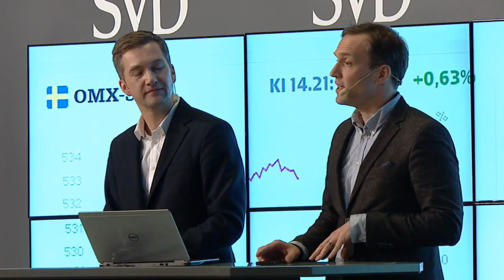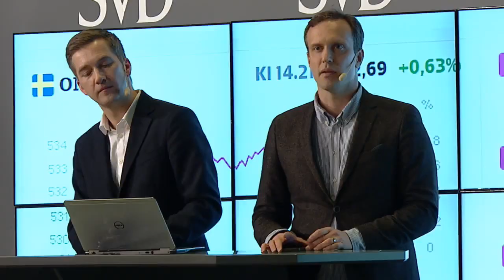Fredrik Reinfeldt - Klarar politikerna av den globala ekonomin - Avanza Forum 2015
Klarar politikerna av den globala ekonomin
Sven Hagströmer möter Fredrik Reinfeldt